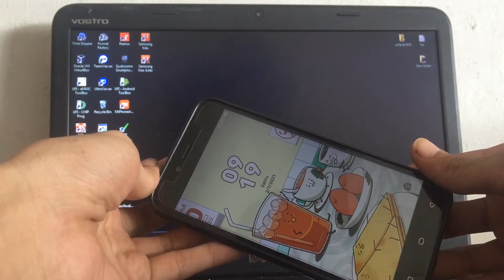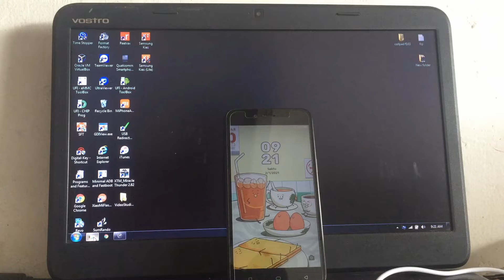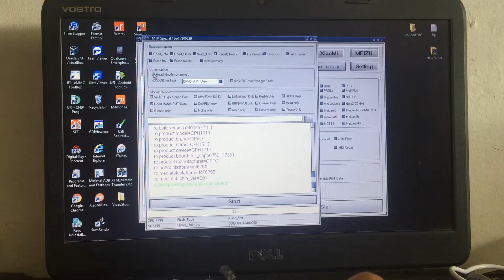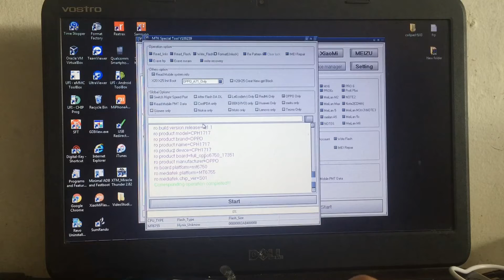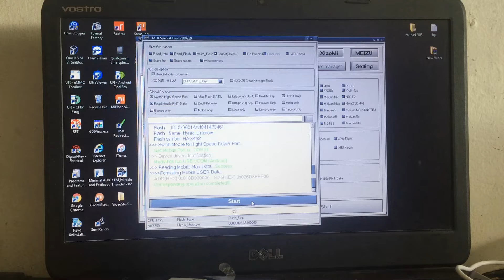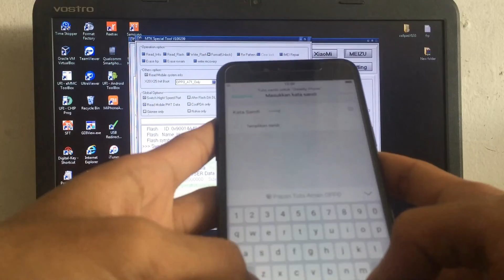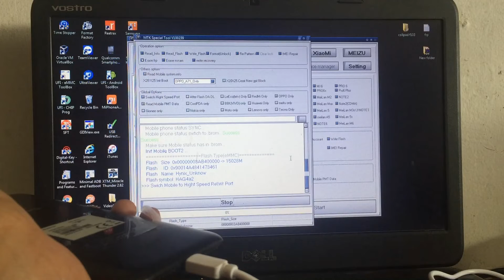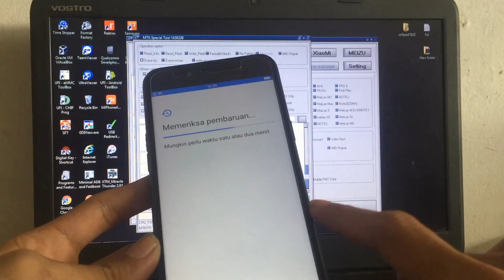OPPO A71 CPH1717 lupa sandi FRPBYPASS with MRT KEY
tolls MRT KEY DONGLE